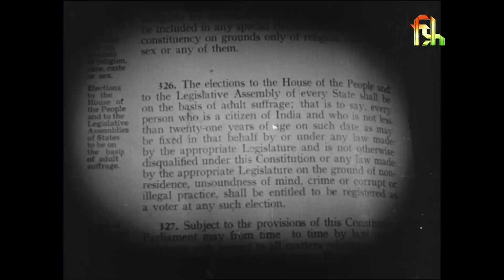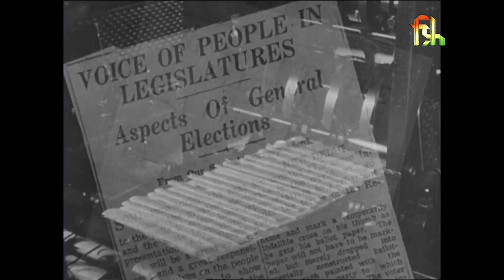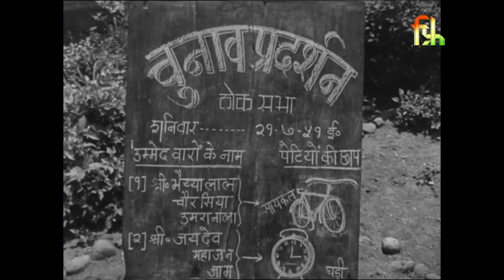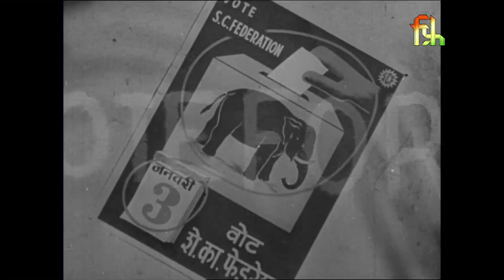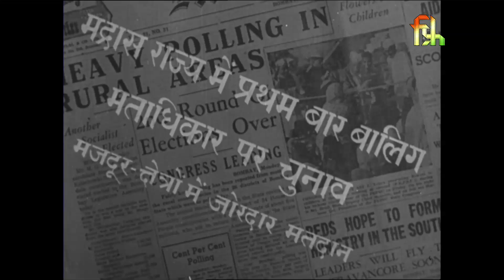THE GREAT EXPERIMENT : 1ST GENERAL ELECTION OF INDEPENDENT INDIA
A glimpse of one of the most monumental event in the history of Indian Democracy, the first Indian Election held in 1951-52. It was the vision of our founding fathers and commitment of the electorate that made the 1st General Election a huge success in a country with such a vast vast topography, diverse cultures and varing climatic conditions.

Read the elaborative documentation of the 1st General Election 1951-52